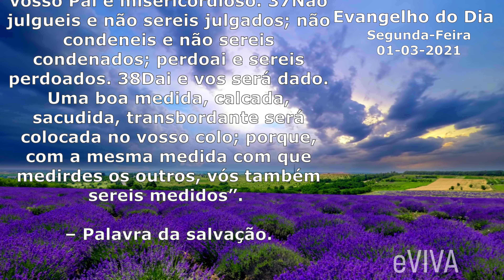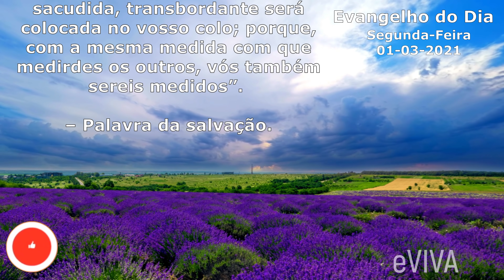EVANGELHO DO DIA 01/03/2021 Narrado e Comentado - LITURGIA DIÁRIA - HOMILIA DIARIA HOJE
Evangelho do dia de hoje segunda-feira 01 DE MARÇO DE 2021 eVIVA | EVANGELHO DE SEGUNDA-FEIRA DA SEGUNDA SEMANA DA QUARESMA.

HOMILIA E EVANGELHO DE HOJE - ACOMPANHE A NOSSA PODEROSA ORAÇÃO DA MANHÃ DIÁRIA E TAMBÉM NOSSO MOMENTO DE REFLEXÃO com a PALAVRA DO DIA. PARA NOS FORTALECER, AUMENTAR A NOSSA FÉ, PARA TER UM DIA REPLETO DE PAZ, VENCER AS DIFICULDADES, VENCER O MEDO, A ANSIEDADE E A INSEGURANÇA!
TODOS OS DIAS NOVOS CONTEÚDOS DE FÉ E MOTIVAÇÃO!

EVANGELHO DE HOJE É LUCAS 6,36-38
Naquele tempo, disse Jesus aos seus discípulos: 36″Sede misericordiosos, como também o vosso Pai é misericordioso. 37Não julgueis e não sereis julgados; não condeneis e não sereis condenados; perdoai e sereis perdoados. 38Dai e vos será dado. Uma boa medida, calcada, sacudida, transbordante será colocada no vosso colo; porque, com a mesma medida com que medirdes os outros, vós também sereis medidos”. – Palavra da salvação.